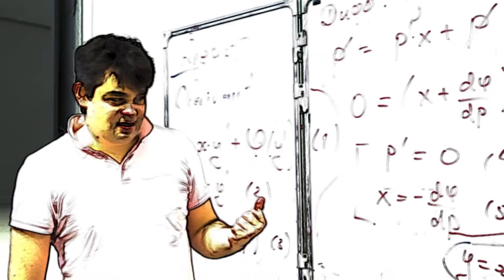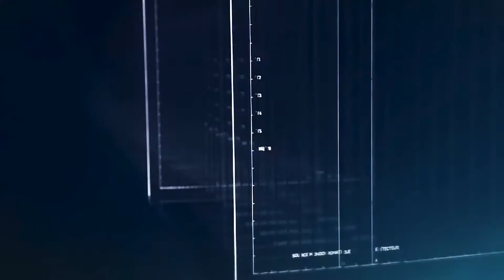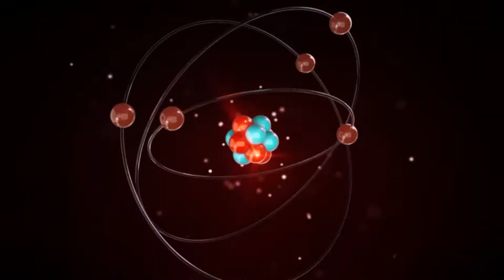Виртуальная реальность или какова вероятность того, что мы живем в матрице?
Виртуальная реальность или какова вероятность того, что мы живем в Матрице и наше сознание существует в других Вселенных . Об этом Валериан Юров, кандидат физико-математических наук, Институт физико-математических наук и информационных технологий Балтийского федерального университета имени Иммануила Кант